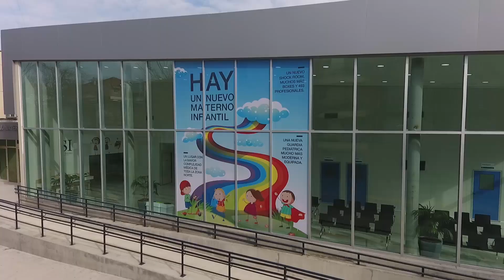LAS OBRAS PÚBLICAS MÁS IMPORTANTES DE LOS ÚLTIMOS AÑOS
El 2019 fue el año de las obras públicas más importantes de los últimos años en el Municipio de San Isidro. (Ver Obras ejecutadas en 2019).

“El Municipio hizo un gran esfuerzo para concretar obras como el túnel de Sarratea, el nuevo Hospital Materno Infantil y muchas otras. Trabajamos muchísimo en la superficie para tener una ciudad más transitable y vivible”, contó el intendente de San Isidro, Gustavo Posse.

El secretario de Obras Públicas, Bernardo Landívar, agregó: “Fue un año muy positivo de muchas obras, las importantes de los últimos años. Además del túnel y la nueva guardia del Materno Infantil, se construyeron pavimentos, recuperación de calzada, además de bacheos, desagües pluviales para evitar anegamientos, sellado de juntas, entre otras”.

Obras ejecutadas en 2019:

-           35.000 metros cuadrados de hormigón.
-           60.000 m² de fresado y encintado asfáltico.
-           Sellado de juntas: 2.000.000 metros lineales.
-           Reparación de veredas: 38.000m².
-           Reparación adoquines: 2.200m².
-           Reparación cordones: 2.500ml.
-           Desagües: 1.300 ml.
-           Rampas de fácil acceso: 200 u.
-           Nueva guardia Hospital Municipal Materno Infantil.
-           Reconstrucción veredas internas cementerio Boulogne y San Isidro.
-           Túnel bajo nivel Sarratea.
-           Cruces peatonales a nivel y elevados.
-           Fresado y carpeta asfáltica Av. del Libertador.
-           Cinta asfáltica Int. Neyer.
-           Cinta asfáltica Acassuso.
-           Cinta asfáltica José ingenieros.
-           Desagüe Suárez - Primera Junta.
-           Limpieza permanente de cuencos, zanjas y canales.
-           Puesta en valor senda aeróbica Solís – Lasalle.
-           Reconstrucción veredas Virrey Vértiz.
-           Construcción ramal acceso Camino del Buen Ayre.
-           Senda aeróbica golf Villa Adelina.
-           Senda aeróbica Fleming entre Unidad Nacional y Márquez.
-           Senda aeróbica Bajo San Isidro.
-           Boulevard Sarratea.
-           Repavimentación Calle Santa Rita entre Camino Morón y Uruguay.
-           Limpieza reservorio Golf SI.
-           Pavimentación calles Barrio La Cava.
-           Nuevos vestuarios Campo Municipal de Deportes Nº 1.
-           Pavimentación calles Barrio San Cayetano.
-           Modernización odontología Hospital de Boulogne.
-           Modernización internación Hospital de Boulogne.
-           Fresado y encintado calles Barrio Santa Rita: 23 cuadras.
-           Fresado y encintado asfáltico Laprida: entre Copello y j s Fernandez
-           Fresado y encintado asfáltico La Horqueta: 16.500 m2
-           Fresado y encintado Las Lomas Si: 7700 m2.
-           Fresado y encintado San Isidro: 11500 m2.
-           Bacheo y encintado asfáltico calle Nuestras Malvinas entre Colectora Oeste Autopista Panamericana y la calle Lainez, Boulogne.
-           Bacheo y encintado asfáltico calle Figueroa Alcorta entre Medrano y Cap. J de San Martín – Boulogne.
-           Encintado Blandengues entre Marin y Gascón – Boulogne.
-           Pavimentos Barrio Jardín.
-           Repavimentación Cuyo entre Fleming y Fondo de la Legua.
-           Rotonda Primera Junta y Mitre.
-           Reservorio Gregoria Matorras.
-           Mejoramiento de hábitat Barrio Bajo San Isidro.
-           Encintado Fleming entre Dardo Rocha y Paraná.
-           Paso bajo nivel La Calandria.
-           Senda peatonal en La Calandria, entre Perito Moreno y Los Paraísos.
-           Ensanche, pavimentación y repavimentación Scalabrini Ortíz, entre  Drago y Perito moreno – Villa Adelina.
-           Ensanche, Pavimentación y Repavimentación Piedrabuena, entre  Calandria y Perito Moreno – Villa Adelina.